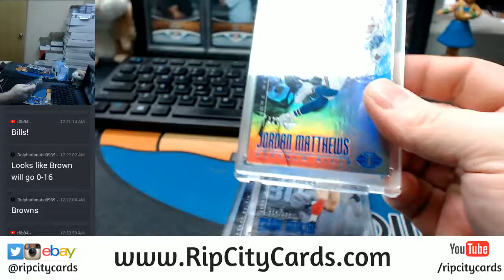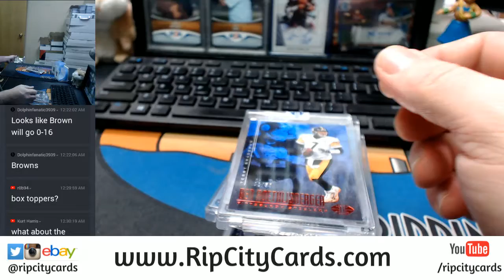2017 Illusions Football 8 Box Inner Case EBAY #4 Enclased Cards